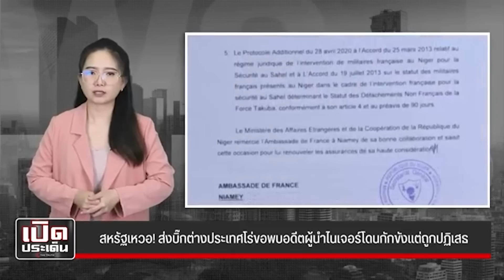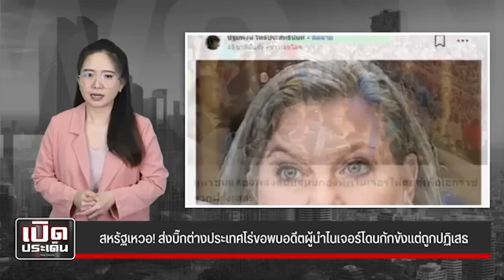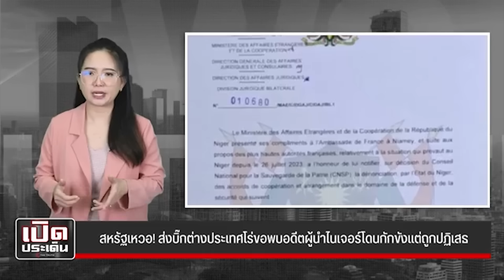หน่วยรบ3ชาติดุ ฝรั่งเศสยอมถอนทัพ ยูเครนดับ3.5แสน